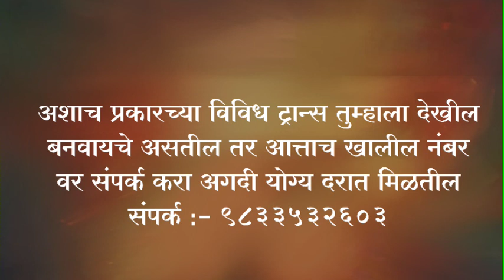New style birthday video tutorial | birthday video editing tutorials 9833532603